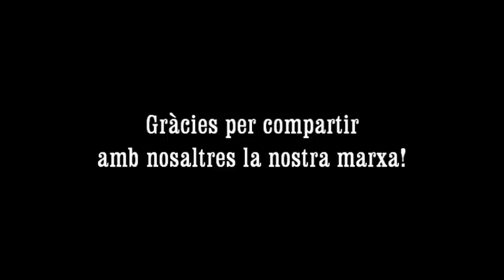5ª Marxa Popular del Segrià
Olla barrejada de primavera, colors, olors, flors, llum, emocions i valors. Així és la nostra marxa, 20 km per fer al teu ritme i redescobrir la terra, entre amics i des del respecte. De la mà de Km0 Ponent i Castellers de Lleida i enguany amb la col·laboració de la l'associació Trenca que ens va donar algunes pistes per veure el nostre entorn amb uns altres ulls, arriba la 5a Marxa popular del Segrià que se celebrà el passat 14 d'abril.